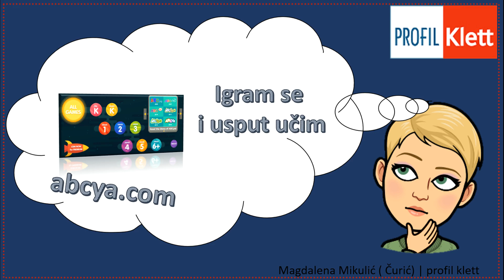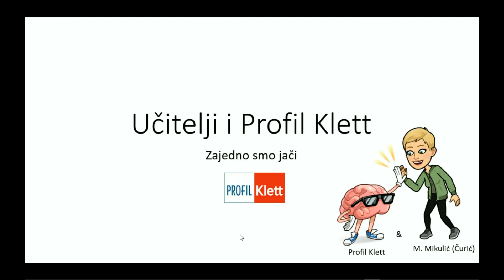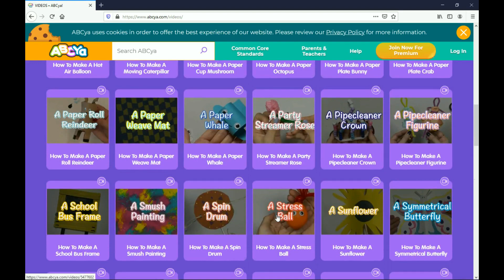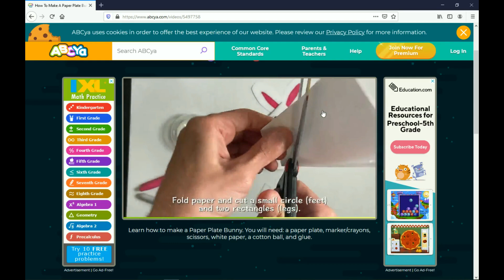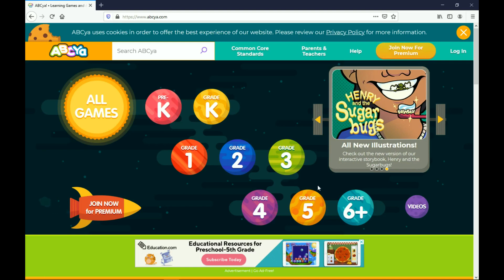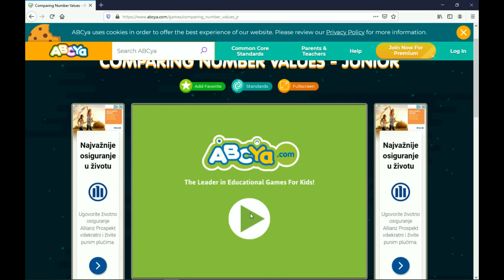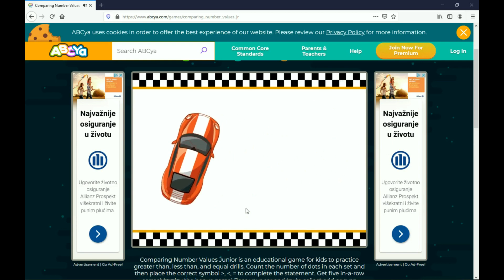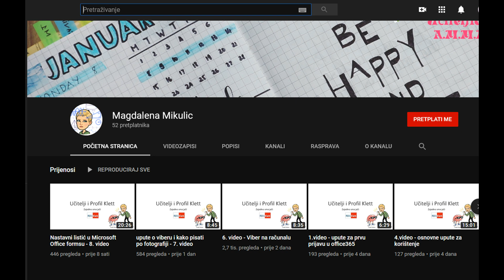abcya.com - prikaz zanimljive stranice za razbibrigu i igranje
Htijela sam napraviti pomak od stalnog učenja i pokazati kako se malo i zabaviti.